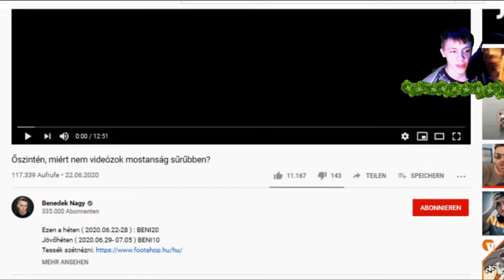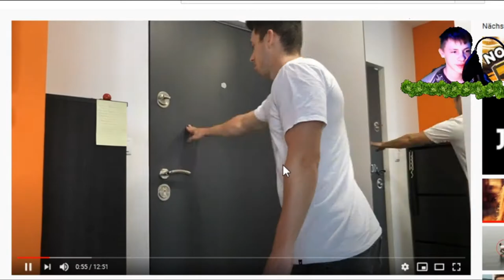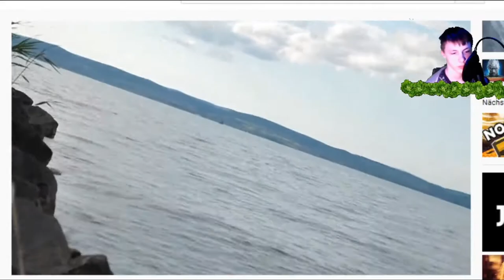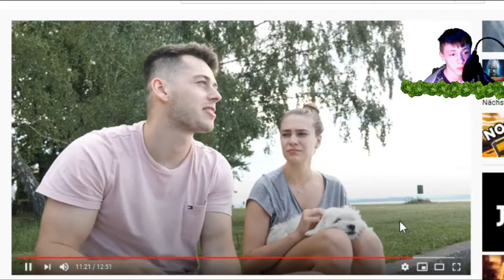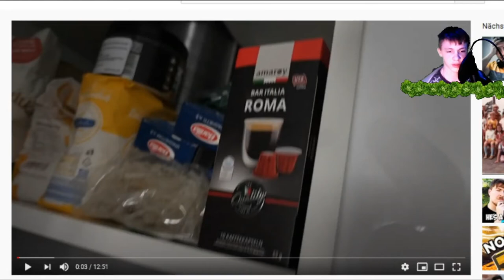BENIIPOWA MOSTANÁBA MIÉRT ILYEN RITKÁN RAK FEL VIDEÓT!?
A videóban elfelejtettem hogy a YouTube kivette a szavazási i betüket, úgyhogy nem tudtok az i betün szavazni, ezért kérem a kommentszekcióba írjátok meg a véleményeiteket.